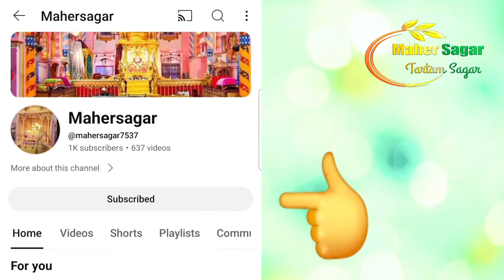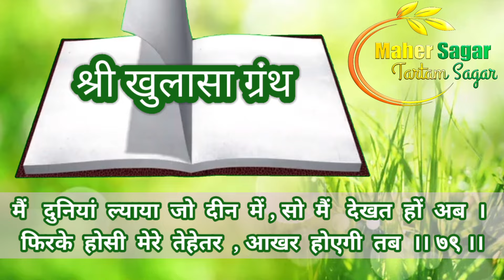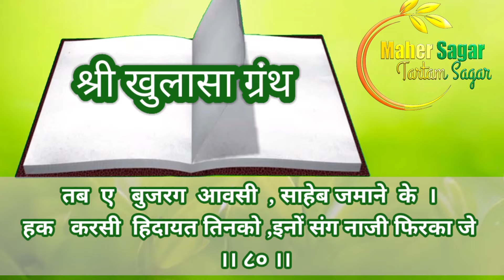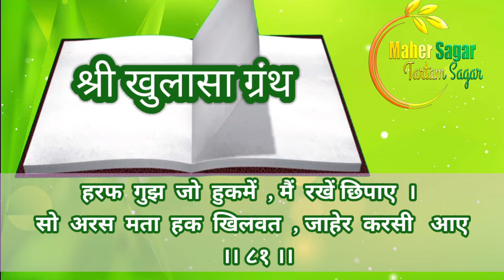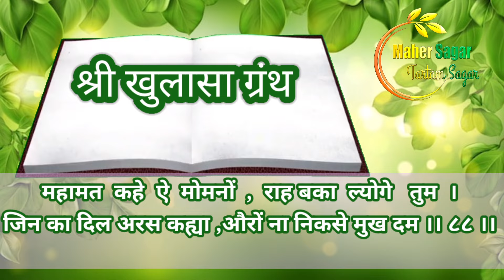Shri Tartam sagar khulasa Granth chapter. 02(78-88) श्रीतारतम सागर खुलासा ग्रंथ प्रकरण. ०२(७८-८८)